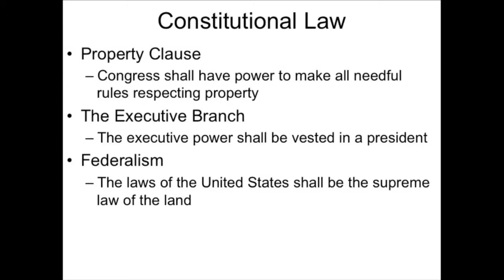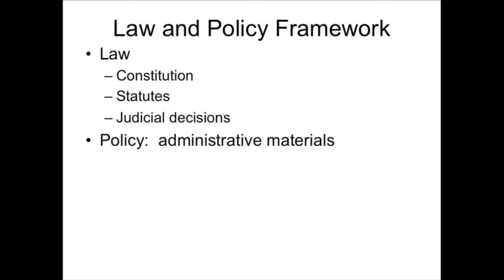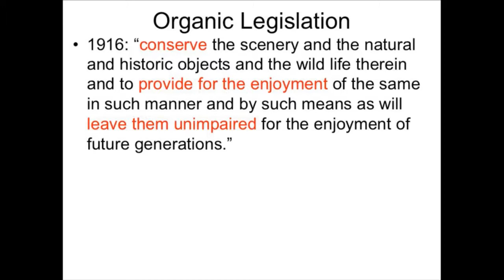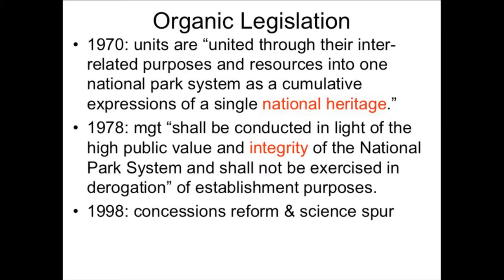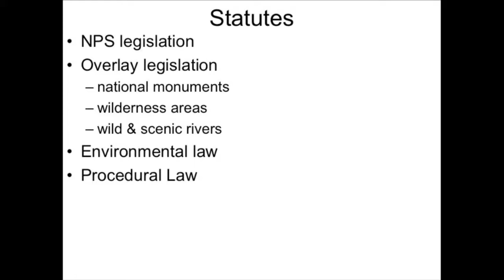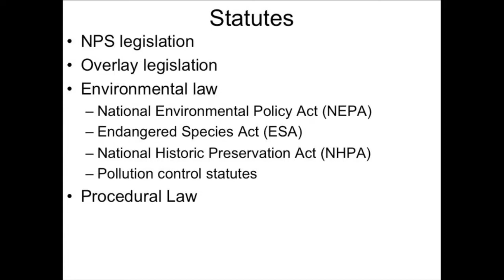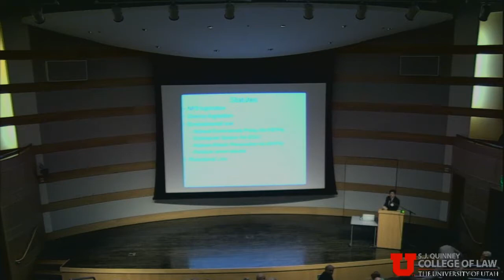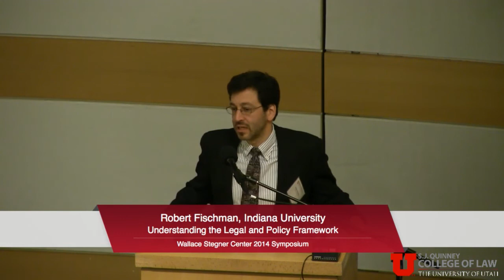19th Annual Symposium – Robert Fischman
The Stegner Center’s nineteenth annual symposium will focus on the topic “National Parks: Past, Present, and Future.” The symposium seeks to explore the past, present, and future of the national park system. It has been nearly a century since Congress passed the National Parks Organic Act of 1916, giving legal expression to the idea of a national park system and the National Park Service to oversee it. Much has happened since then; the system has grown to encompass more than 400 units that extend across all fifty states and cover more than 84 million acres. Roughly 280 million people visit our national parks annually, and the national park idea now reaches across the globe. Although much beloved, the national parks face significant challenges that include seasonal visitation pressures, incompatible recreational demands, intense political and economic pressures from adjoining communities, potentially destructive external development activities (including climate change), an aging and non-diverse visitor pool, and diminished financial support. And yet another issue is whether and how the system should grow in the future. The Stegner Center symposium aims to examine and to untangle these matters to ensure future generations continue to enjoy our remarkable national park system.